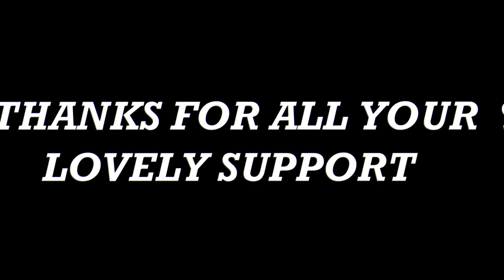MY 100K JOURNEY ❤